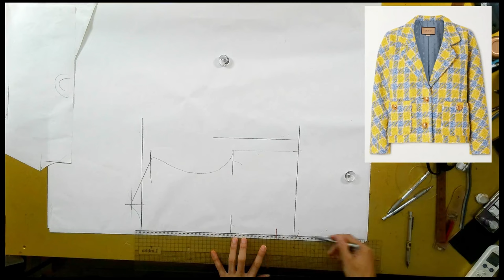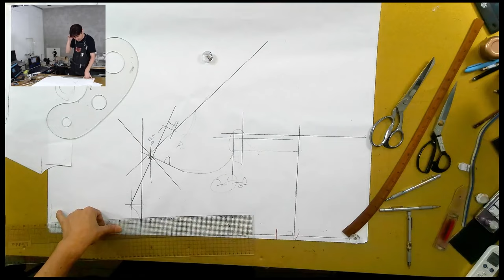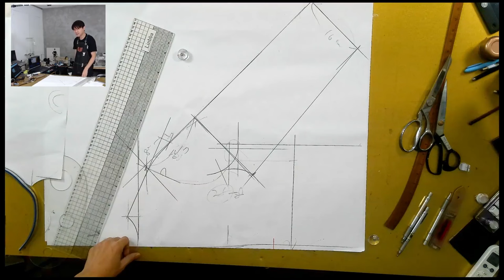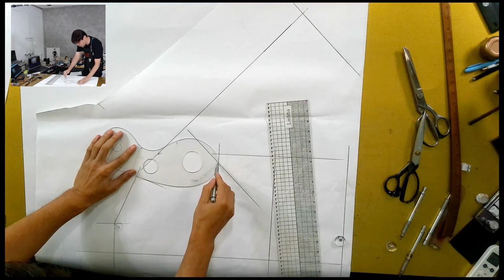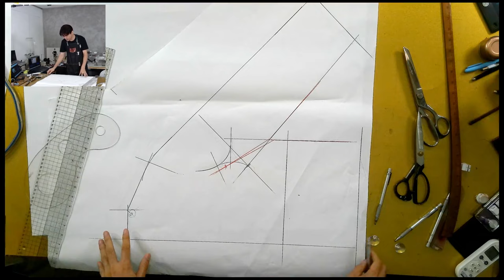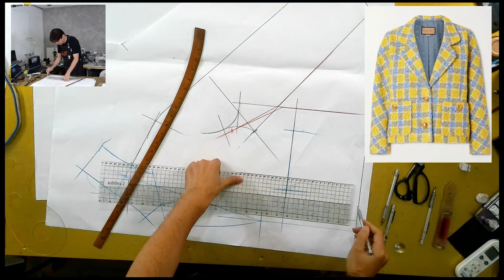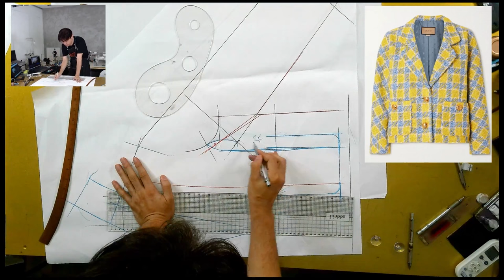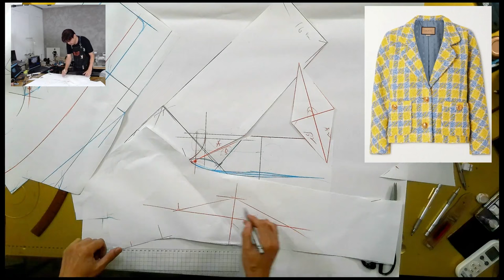나만의 명품만들기★★이번주 100원패턴 ★ 편한하고 여성스러운 트위드 돌면 자 가을에는 옷만들기를 시작할때...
[EGGMOD]

린빠스쿨 2023 9기  오프라인 수강생 모집  카카오톡 린빠에서 확인하세요